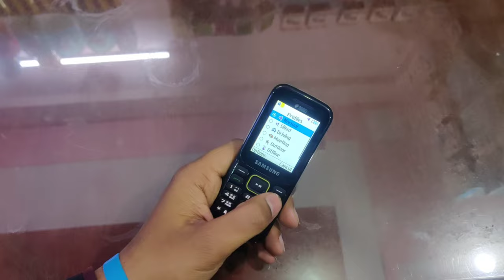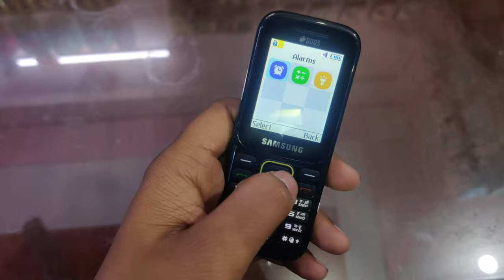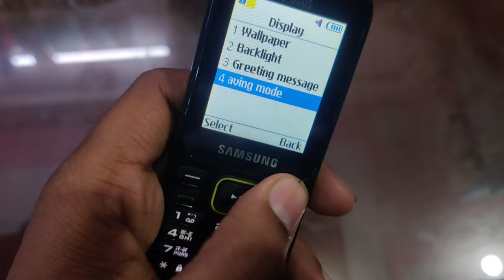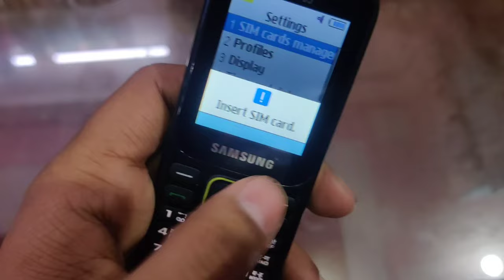Samsung Guru Music 2 Full Review 🤔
Shubham Mobiles